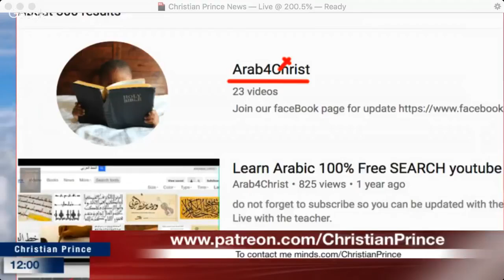islam 101 Join us in YOUTUBE Arab4Christ